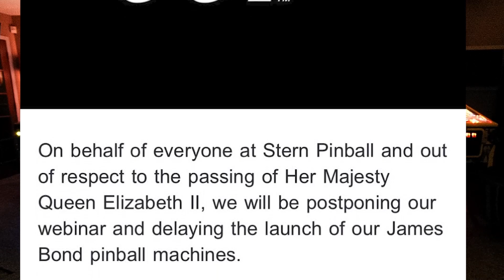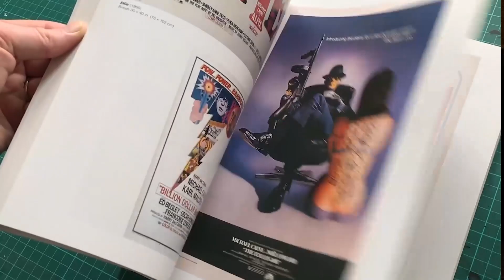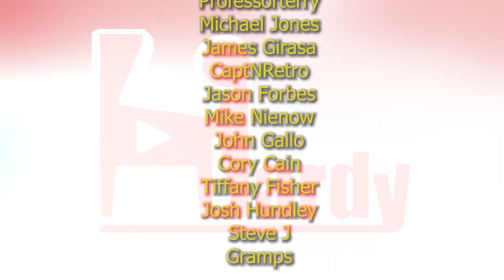Leaked James Bond Pinball Art Sucks?!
Been seeing a lot of people not liking the leaked images of Stern's upcoming release. Not surprising - this happens all the time. Let's talk about it.